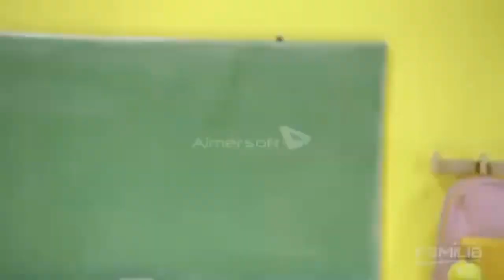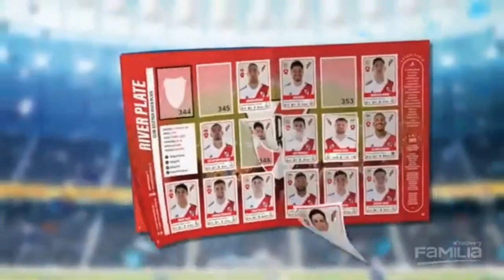tanda comercial discovery familia (septembre 2023/durante: hello kitty super style)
por @amyrosecandypie_ua